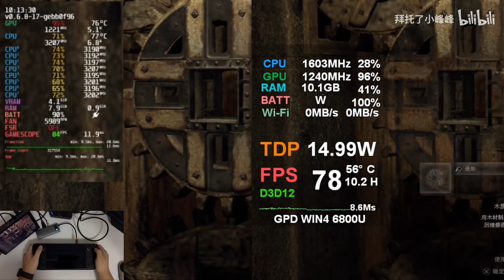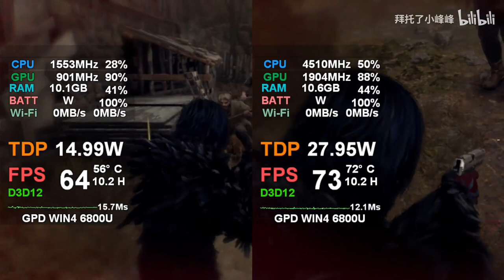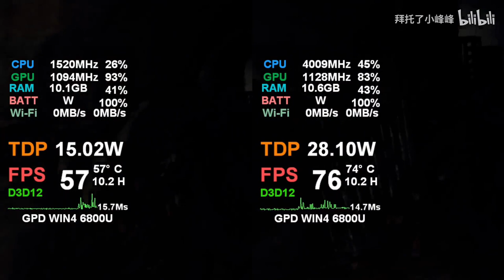Resident Evil 4 Remake on Steam Deck and GPD WIN 4